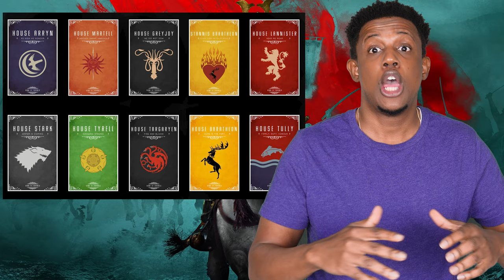Navigating Power & Faith: Shogun Explained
Unravel the complexities of Feudal Japan in FX's Shogun! This video dives deep into the historical backdrop of the series, unpacking the samurai code, social hierarchy, and power struggles that shaped the show's characters and story.  We'll explore the fascinating world of feudal Japan, from the rise of the samurai to the clash between tradition and Western influence.  Join The Binge Zone as we make Shogun more understandable!

Want to know more about...
* The Shogun
* Samurai culture
* The role of Women